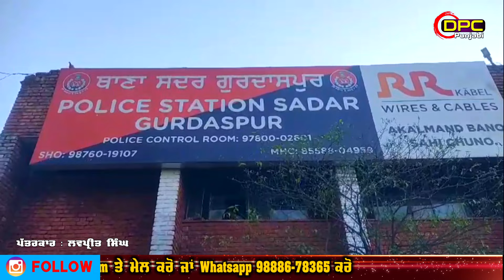ਕਬਰਿਸਤਾਨ ਤੇ ਨਜਾਇਜ਼ ਕਬਜ਼ਾ | ਲਾਸ਼ ਦਫਨਾਉਣ ਤੋਂ ਰੋਕਣ ਤੇ ਭਖਿਆ ਮਾਹੌਲ | ਪਰਸੋਂ ਕਾ ਪਿੰਡ DPC Punjabi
Contect For Advertisement : Video Ad , Still Ad ,Scroll Ad and Sponcership ad in My Videos DPC Punjabi any News ,Advertisement & Promotion of Ur Business Gmail: M. 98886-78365